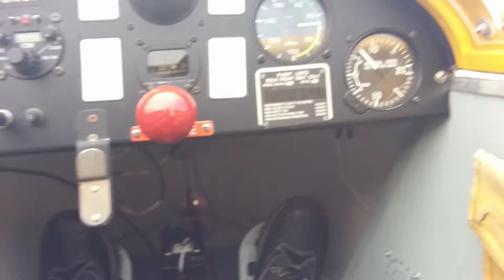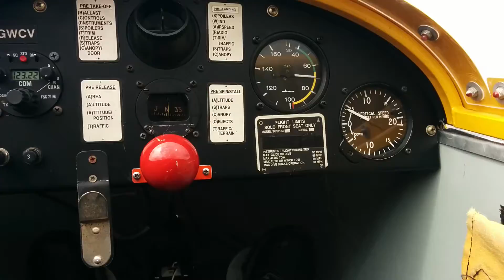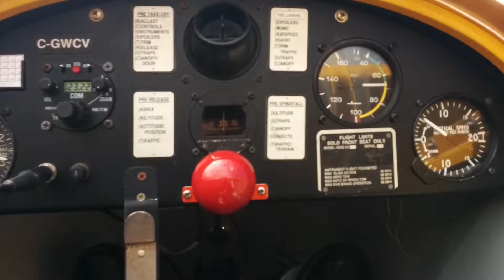Air Cadet Gliding Experience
This is a video of the gliding experience at Welland Airport, the video just previews the flight up.